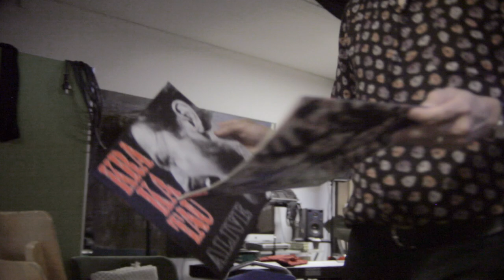KAAPELILAISET - Raoul Björkenheim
KAAPELILAISET-lyhytdokumenttisarjan jakso 20/25 esittelee muusikko ja musiikinopettaja Raoul Björkenheimin.

Björkenheim on ollut uransa aikana mukana yli 50:llä levytyksellä hänen tunnetuin oma yhtyeensä Krakatau levytti ensi kerran vuonna 1988. Tämän lisäksi hän on tehnyt musiikkia muun muassa Edward Vesalan johtaman Sound & Furyn, Roommushklahnin, Sielun Veljien , UMO:n, Avanti!:n ja Tampereen kaupunginorkesterin kanssa.

Kaapelitehtaalle Björkenheim saapui vuonna 1989 ja oli  ensimmäinen ns. kulttuurialan vuokralainen, joka solmi sopimuksen tilojen vuokraamisesta Nokian kanssa.

Tuotanto, ohjaus ja leikkaus: Lauri Helle ja Eero Lämsä
Kuvaus: Eero lämsä
Äänisuunnittelu: Ville Katajala
Musiikki: Raoul Björkenheim
Äänitys: Lauri Helle
Valokuvat: © Johanna Schauman/ Ny Tidin arkisto, Stefan Bremer, Nokia Oyj:n arkisto, Raoul Björkenheimin arkisto

The 20 th episode presents us the musician and music teacher Raoul Björkenheim. During his career, Björkenheim has been involved in more than 50 recordings with his best-known band Krakatau recording for the first time in 1988. In addition, he has played music with e.g. Sound & Fury, Roommushklahn, Sielun Veljet, UMO, Avanti! and the Tampere Philharmonic Orchestra. At Cable Factory, Björkenheim arrived in 1989 and was the first so-called cultural tenant who signed a contract for rental of premises with Nokia.

Produced, directed and cut by Lauri Helle and Eero Lämsä
Filmed by Eero Lämsä
Sound design by Ville Katajala
Recorded by Lauri Helle
Photos: © Johanna Schauman/ Ny Tid’s archive, Stefan Bremer, Nokia Oyj’s archive, Raoul Björkenheim’s
archive